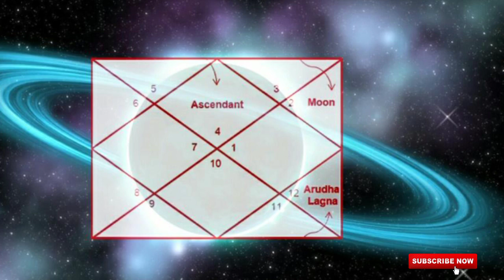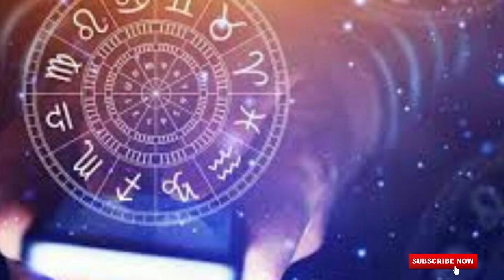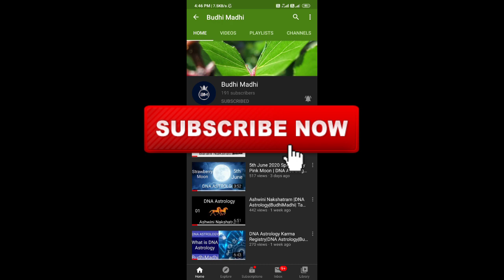Secret of Lagnam | Activate Lagnam for Positive Results | DNA Astrology | BudhiMadhi | Tamil